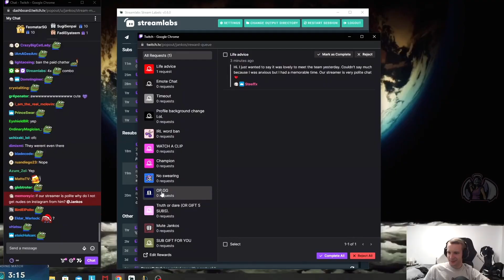Jankos About Creating OF Account 🤫